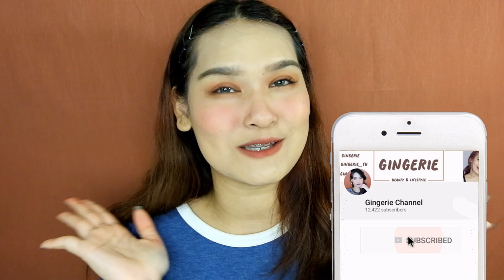รีวิวบลัชออน XOXO สุด cuute ทั้ง 7 สี ดูชัดๆสีไหนปังสีไหนพัง| Gingerie